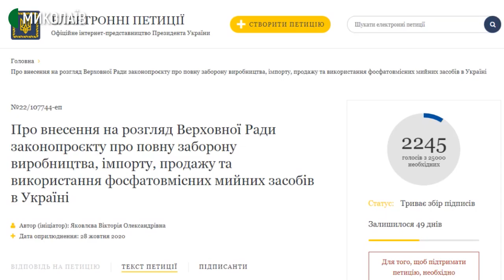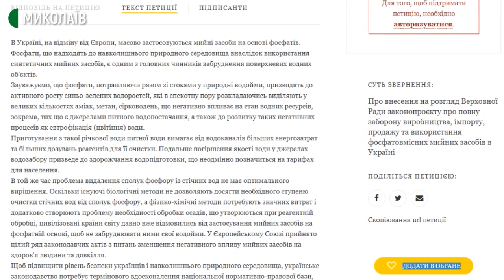У Миколаєві відбувся "антифосфатний" брифінг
Директор департаменту ЖКГ Миколаївської міської ради Сергій Коренєв та керівник КП "Миколаївводоканал" Борис Дуденко провели спільний брифінг на тему шкоди фосфатів для навколишнього середовища.

Авторка: Ольга Руда, оператори: Ігор Чорний, Сергій Куропятник